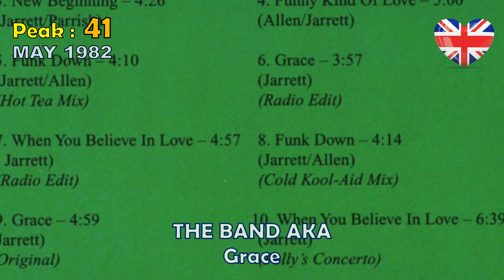UK Singles Charts : May 1982 (All entries)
All entries singles during May of 1982 in UK, in chronological order, with peak information, 40 years ago. About 50 songs overall.
When the single is an EP, the main song of the EP is on the video.